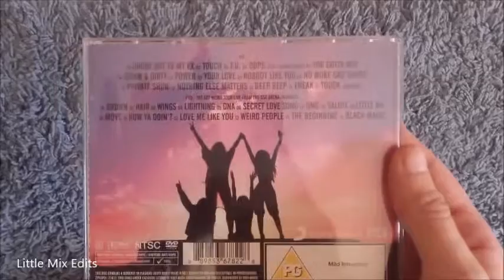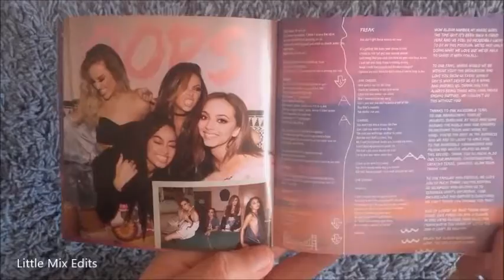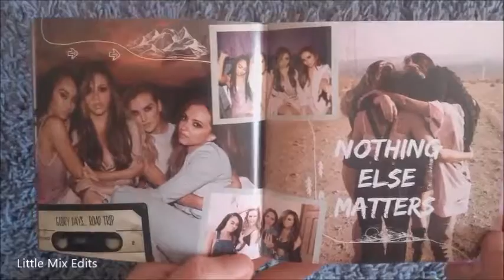Little Mix- Glory Days (Deluxe Edition) French Version [Unboxing video]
Unboxing of the new album Glory Days of Little Mix, just wanted to show you this fantastic album !